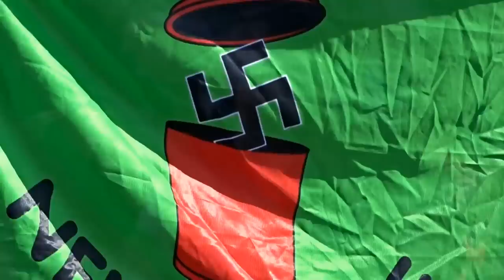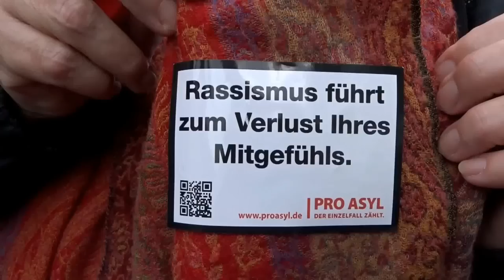Demo pro Asyl und gegen Rassismus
Die Ratsfraktionen und-gruppen von SPD, Grünen, Linken, FDP und W.i.R. hatten für Samstagmittag, 12 Uhr, zu einer Demonstration „für Toleranz und gegen Rassismus“ in Hasten-Feld aufgerufen. Und zahlreiche Bürgerinnen und Bürger kamen. Damit wollten sie einer Demonstration von Rechtsradikalen begegnen, mit der diese (ab 13 Uhr) in der Bevölkerung Ressentiments gegen Flüchtlinge schüren wollen, wie Dennis Abé von den Grünen Tage zuvor beim 3. „Dialog Flucht“ im Ratssaal betont hatte: „Die Veröffentlichungen der Rechten strotzen nur so von Rassismus, Engstirnigkeit und Hass gegen Flüchtlinge!“
Beatrice Schlieper, Sprecherin der Remscheider Grünen, hatte sich für die Gegendemonstration der Kommunalpolitiker und der Bürgerschaft viele Teilnehmer/innen gewünscht: „Am liebsten vierstellig!“ So viele waren es dann aber doch nicht. Geschätzte 200 standen etwa einem Dutzend Rechter gegenüber, die mit ihrer Mikrofonanlage gegen ein Trillerpfeifenkonzert wenig Chancen hatten, Gehör zu finden. (Aber abgesehen von den Gegendemonstranten befanden sich ohnehin nur wenig Passanten auf dem Platz)
Die Polizei hatte Demonstration und Gegendemonstration so organisiert, dass beide Gruppen durch den Richard-Lindenbergplatz getrennt bleiben mussten. Die Rechten standen auf der westlichen Seite des Platzes (vor dem Discounter), die Kommunalpolitiker und Bürger an der östlichen (Sparkasse). Die CDU, die sich im Vorfeld bedeckt gehalten hatte, war (am Rande der Demonstration) durch ihren Fraktionsvorsitzenden Jens Nettekoven vertreten.